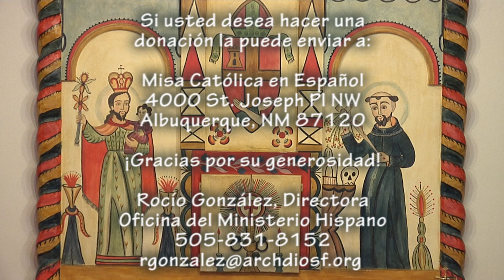XV Domingo Ordinario